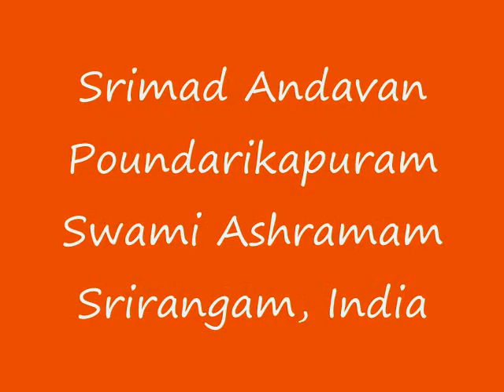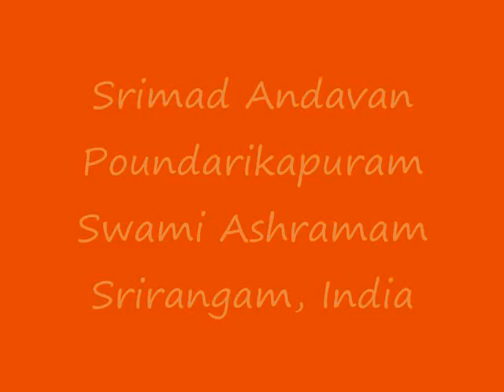Part 05 - Gopala Vimshati Upanyasam by Srimad ParavAkkOttai Andavan, Sri Gopaladesika Mahadesikan